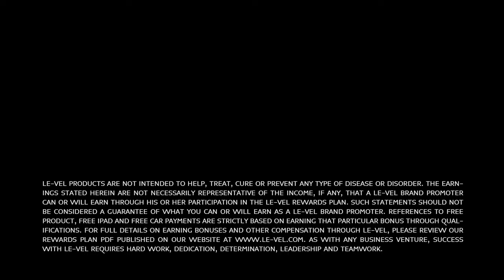Runner and skeptic - Thrive Experience review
The THRIVE Experience
Whether your goal is to lose weight, get in the best shape of your life, or simply be the best you can be, the THRIVE Experience will help you feel better than you've felt in years!

The THRIVE Experience offers support in the areas of:

Weight Management
Weight loss
Mental clarity
Cognitive performance
Digestive support
Immune support
Healthy joint function
Lean muscle support
Calming of general discomfort
Age-Defying Support
Antioxidant Support